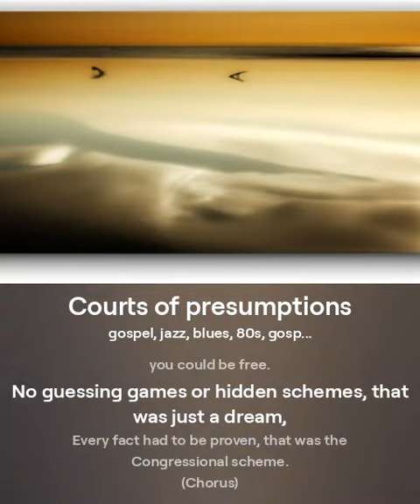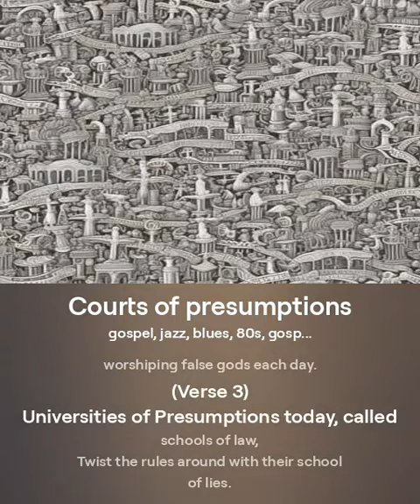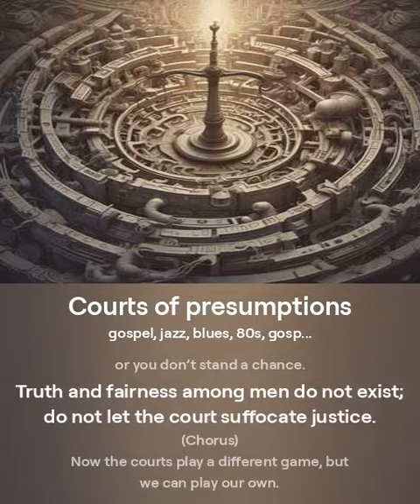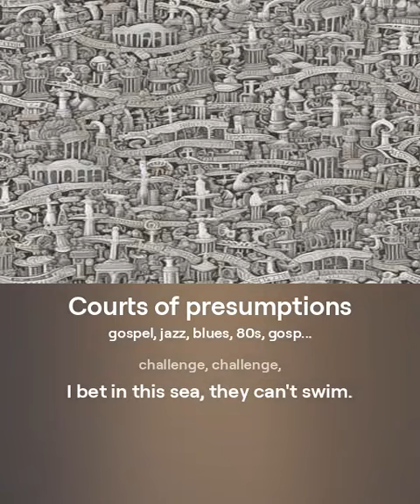Courts of presumptions, A e-STRUNG Production